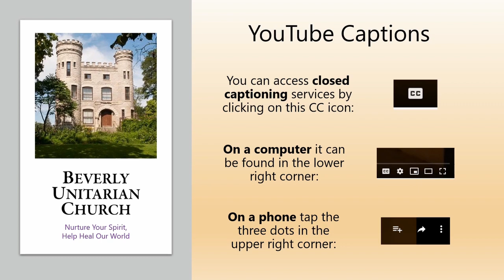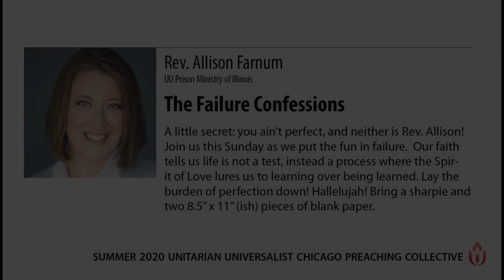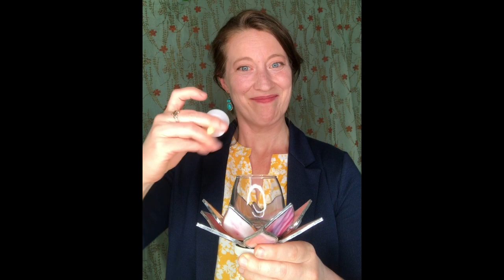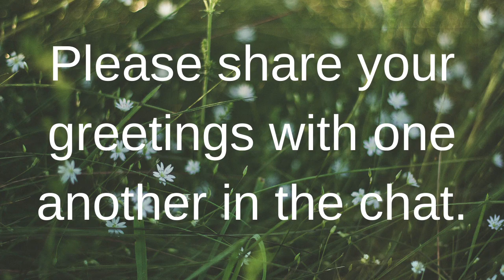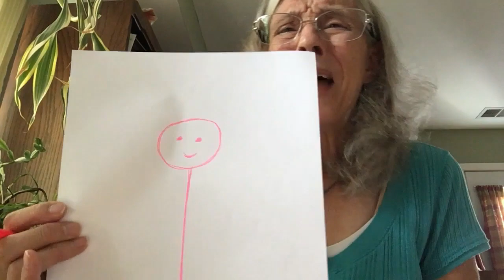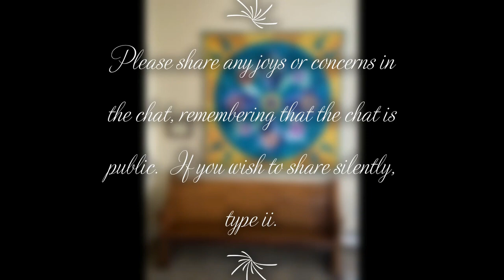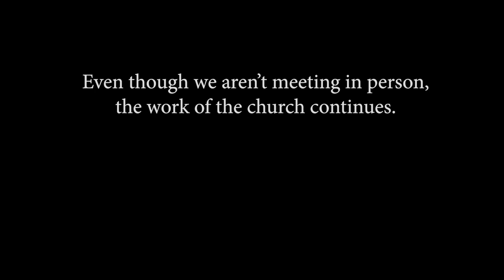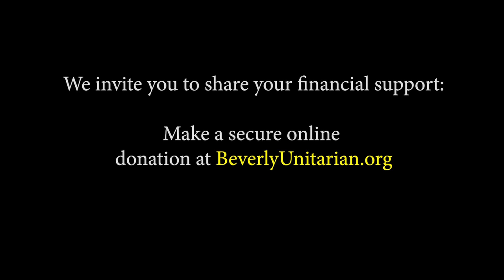The Failure Confessions Sunday Service September 20, 2020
Order of Service can be found below! Join us after the service for coffee hour on Zoom.

Pulpit guest Rev. Allison Farnum, preaching "The Failure Confessions."

This Sunday your guest preacher the Rev. Allison Farnum will let you in on a little secret. You ain’t perfect, and neither is she!  Join us this Sunday as we put the fun in failure.  Our faith tells us life is not a test, instead a process where the Spirit of Love lures us to learning over being learned. Lay the burden of perfection down! Hallelujah! Bring a sharpie and two 8.5” x 11” (ish) pieces of blank paper.

00:00:01  Introduction & Chime
00:02:02  Welcome and Announcements
00:04:34  Centering Music Hymn #305  “De Colores”
00:05:37  Call to Worship – “Even When Our Hearts Are Broken” by Rebecca Parker
00:06:08  Chalice Lighting
00:07:15  Opening Hymn # 354 “We Laugh We Cry”
00:09:59  Preacher Introduction – Allison Farnum
00:010:30 Covenant
00:010:57  Music “God Bless the Grass”
00:013:05  Greetings
00:15:05 Story for all Ages – The Drawing That Talked” by Pedro Pablo Sacristan, freestoriesforkids.com
00:19:37  Candles of Community
00:22:36  Prayer – “Patience” by Helen Rose
00:23:08  Music – “Imagine”
00:24:56  Sermon – “The Failure Confessions” – Allison Farnum
00:40:54 Closing Hymn –  #348 “Guide My Feet”
00:43:00  Extinguishing the Chalice
00:43:31  Closing Words – “I Will Try  Again Tomorrow” by Mary Anne Radmacher
00:43:49  Postlude

About our Guest Preacher:
Rev. Allison Farnum is a Unitarian Universalist minister, serving as Director of the Unitarian Universalist Prison Ministry of Illinois.  She recently returned to the Chicago area from over a decade serving her first call as minister of the Unitarian Universalist Church of Fort Myers, FL.  A graduate of Meadville Lombard Theological School, she has also served as an Adjunct Consultant for our UUA’s MidAmerica Region.  She credits 2nd Unitarian of Chicago for her call to ministry and now serves the Rev. Allison loves all things culinary and is a proud mother of 2, and wife to her beloved Andy.

About our music:
Hymn #305  “De Colores” performed by Greg Lawler, with permission
Hymn  # 354 “We Laugh We Cry” performed by Greg Lawler, with permission
“God Bless the Grass” by Malvina Reynolds, performed by Maria Moser, with permission
“Imagine” performed by Judy Schader, with permission
#348 “Guide My Feet” performed by  Greg Lawler, with permission
Harp music and underscoring performed by Renee Wilson, with permission